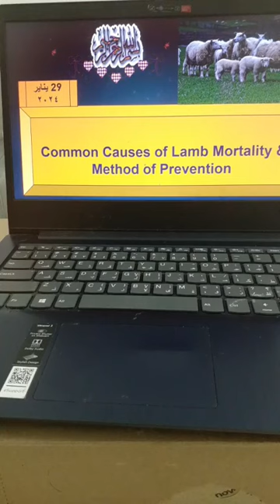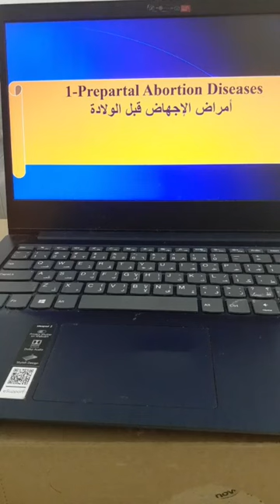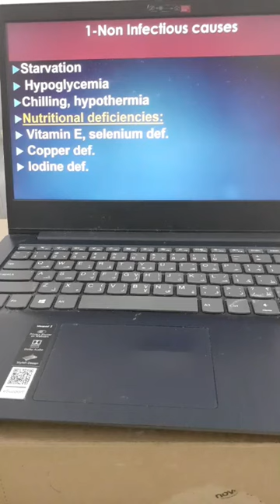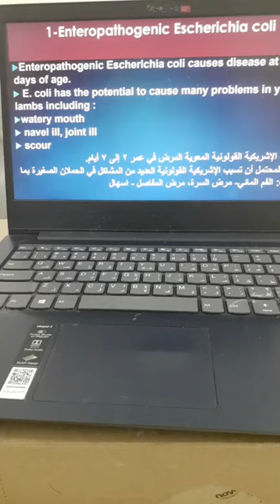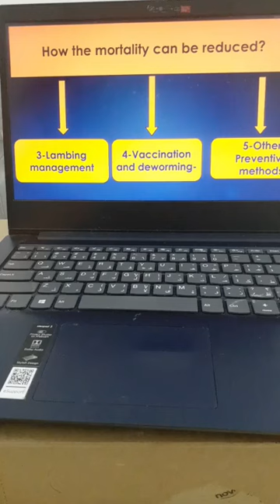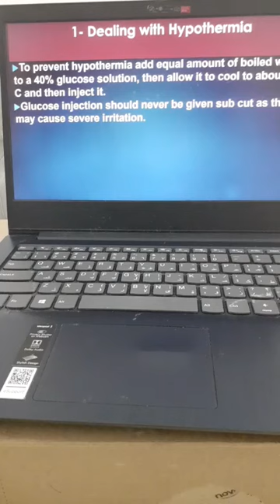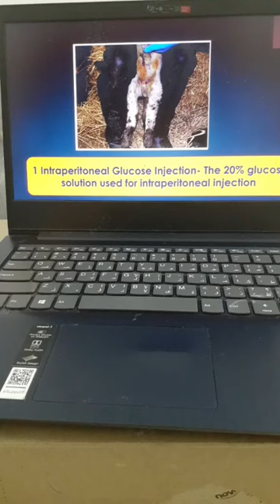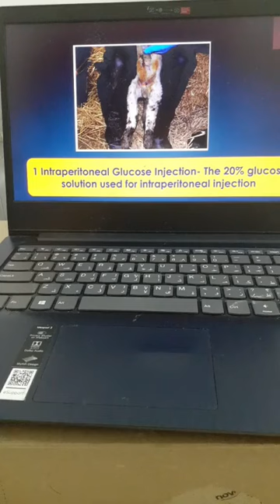Common Causes of Lamb Mortality &Method of Prevention Prof Dr Hamed Attia